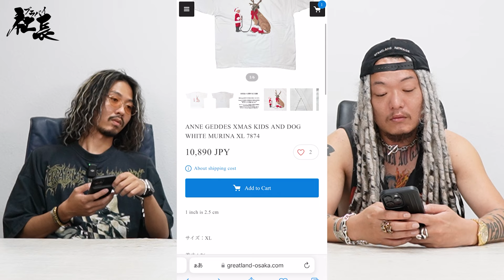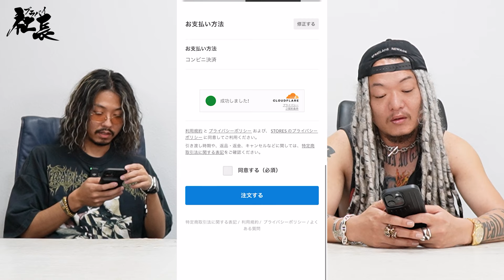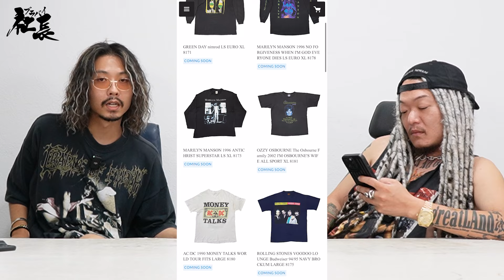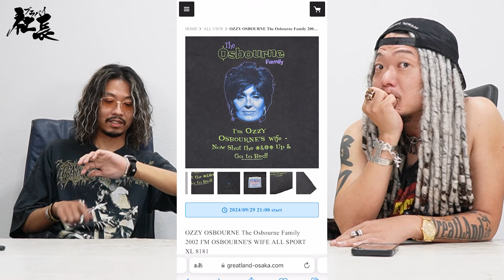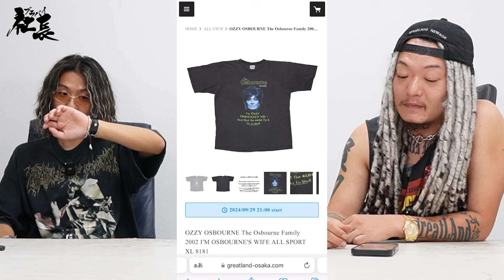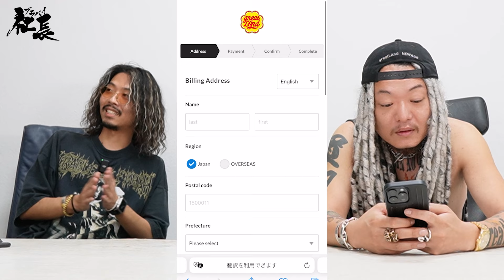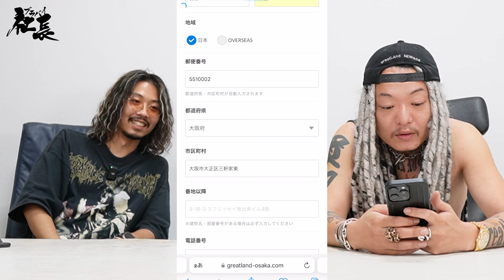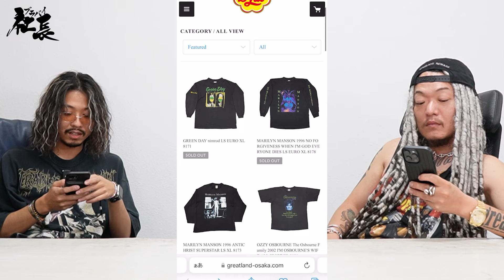ブラバイ社長が初めてgreatLAndオンラインでヴィンテージTシャツ購入！Ozzy Osbourne's wife Tシャツが欲しいの巻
open 13:00-21:00
火曜定休日